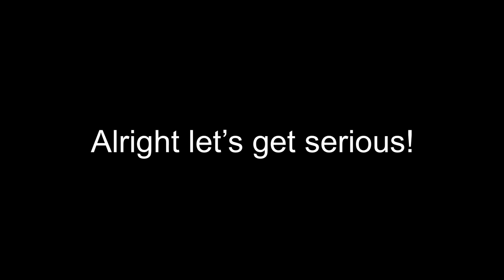Spent Time With Claudia Tihan And This Happened|Behind The Scene|Instagram Model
My camera
My lens
My lens filter
SmallRig LCD Monitor Shoe Adapter
SharingMoment Premium Smartphone Holder
iPad Pro cover
*Using these links will give me a $% of the item purchased.*

Found these clips in my archives and made a montage out of them. Shot with my sony a6000 and zeiss 55mm F1.8 lens.
Video editing was all done in Lumafusion on the ipad.